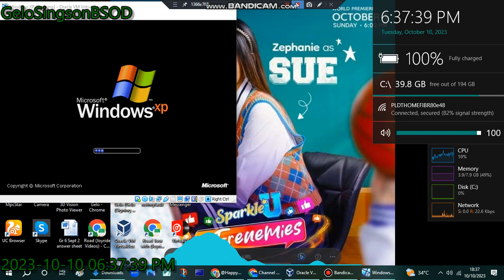has BSOD VM (Windows XP)